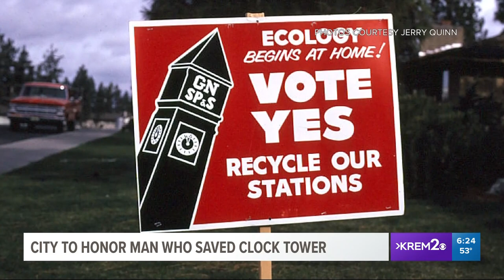THE CLOCK TOWER STORY AT RIVERFRONT PARK - KREM 2 NEWS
The City of Spokane honors Jerry Quinn, who 50 years ago helped save the clock tower at Riverfront Park. The goal was to save the train stations that existed alongside the tower. That effort failed, but the clock tower remains and exists as a Spokane icon.